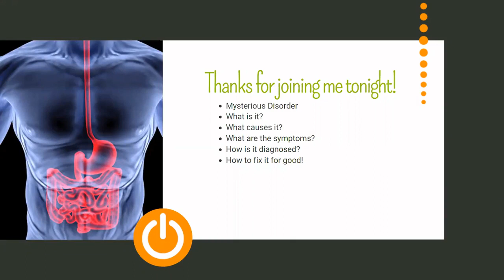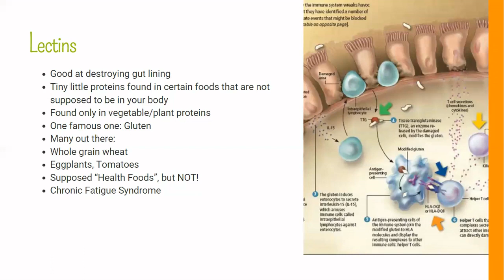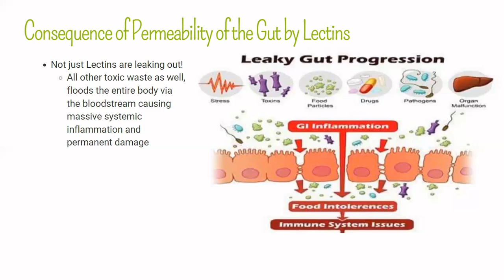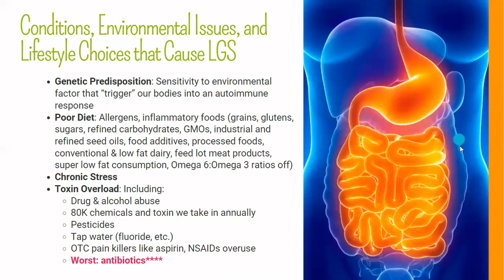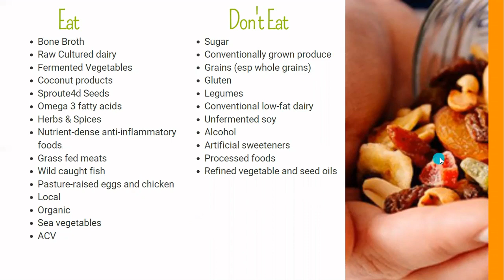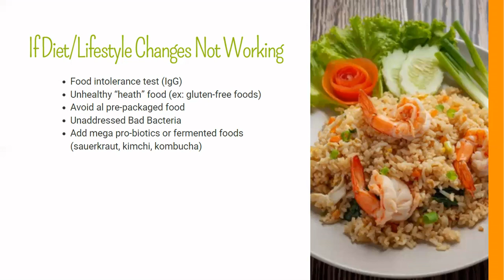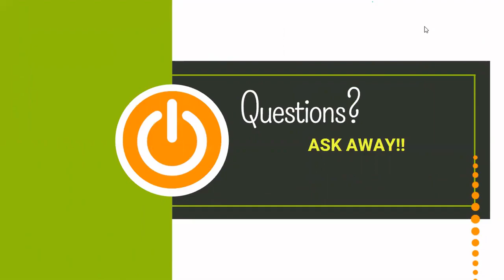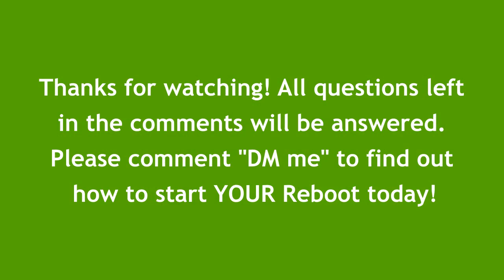What is Leaky Gut? | Reboot TV by Optimal Health Reboot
Curious about Leaky Gut? Dive into this insightful video from Optimal Health Reboot, where we unravel the mystery behind Leaky Gut Syndrome. Explore the symptoms, understand the causes, and discover practical solutions to support your gut health. Empower yourself with knowledge for a healthier you.

Are YOU ready to finally break free from dieting FOREVER?
Click the link below to book your FREE coaching session with The UN-Diet Coach and Reboot your body for a lifetime of optimal health!